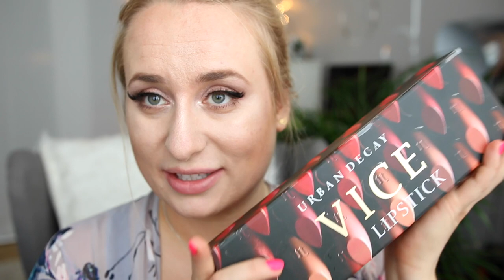TEST: URBAN DECAY VICE LIPSTICK 💄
☠ NAPISZ DO MNIE/ SEND ME MAIL:
Karolina Stylizacje
Mediakraft Polska
Nowy Świat 60/8
00-357 Warszawa

+ Canon 70D

☠ MUZYKA
Audionetwork